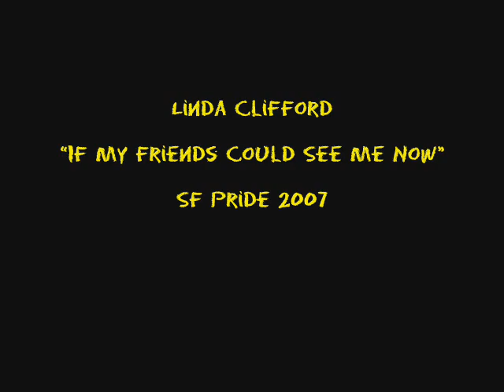Linda Clifford - If My Friends Could See Me Now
SF Pride 2007